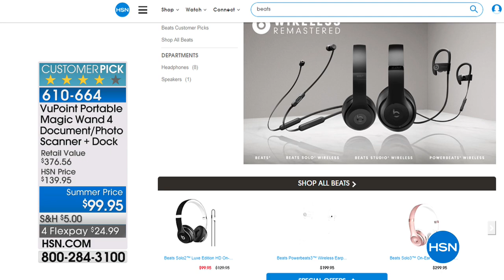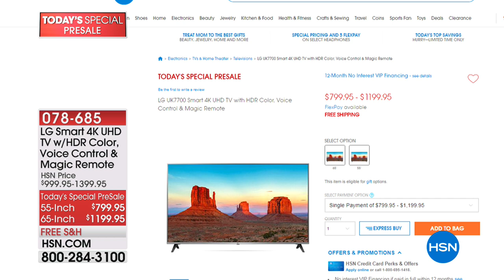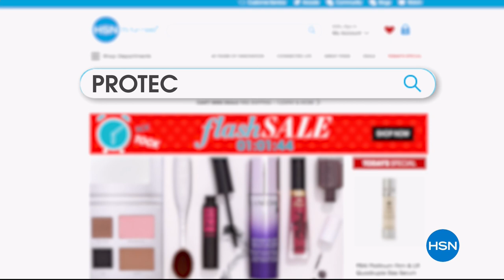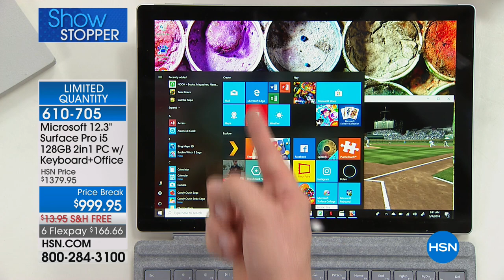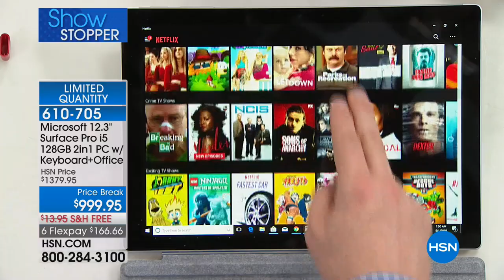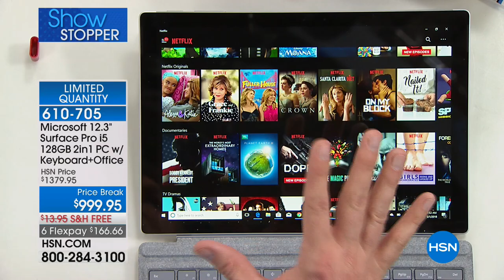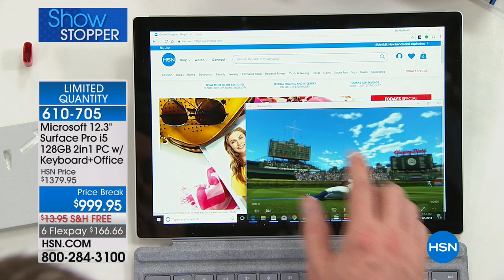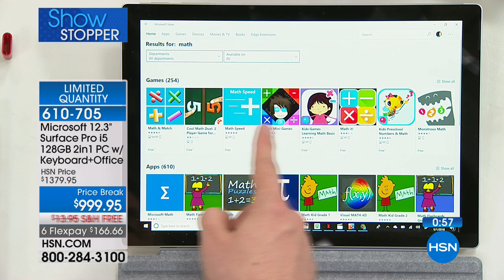HSN | Electronic Connection featuring Microsoft Surface 05.01.2018 - 01 AM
Discover electronics find items and brands during this hour keeping your interests with technology. American multinational technology company software products, Microsoft windows and explorer. Bill Gates and Paul Allen the founders in 1975, flag ship hardware Xbox video game console, microsoft surface tablet, company produces many products.